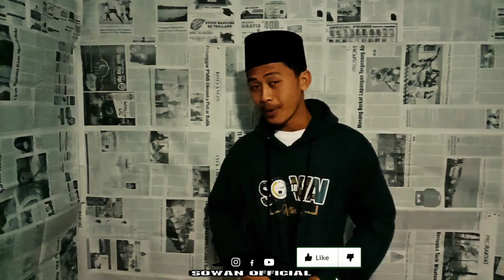DARBUKA VERSI LAGU DJ SPONGEBOB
Assalamualaikum 🙏.
Kembali lagi di Chanel kami ,udah pada ngopi belum ?hha..

Nah kali ini kita akan mempersembahkan salah satu anggota kami yang jago bermain darbuka.

Wassalamu'alaikum.